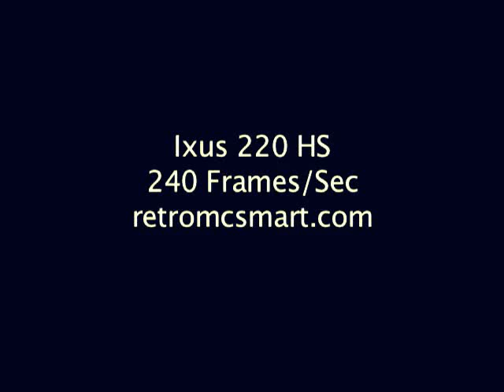High speed explosion with Ixus 220 HS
Some exploding plastic filmed at 240 frames pr second, sound recorded separately.